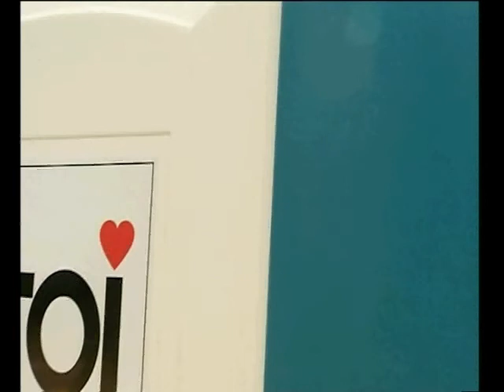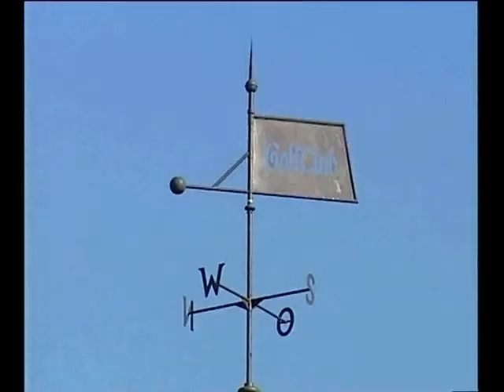The V Golf Club - Golf Planet (Belarus TV) (4/5)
Filmed on location at The V Golf Club, at Le Meridien Vilnius in Lithuania, Golf Planet looks to show golf as a new and fresh sport to the people of Belarus, where the first golf course in the country opens soon.